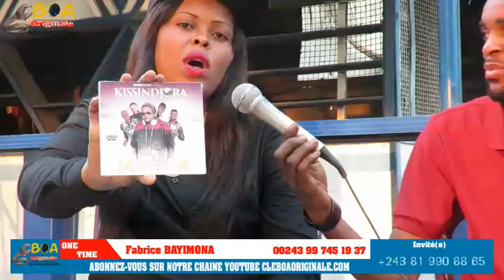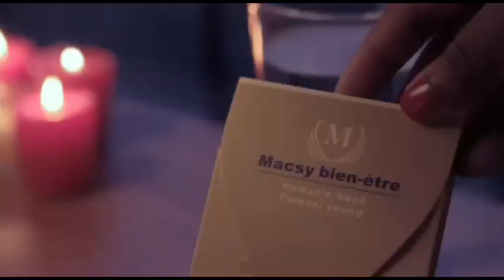Eza ya koyinda KISSINDJORA bitumba na MANICKE de Djone. Nani alakisa muninga kosokola ?